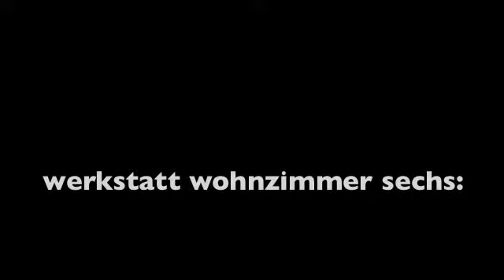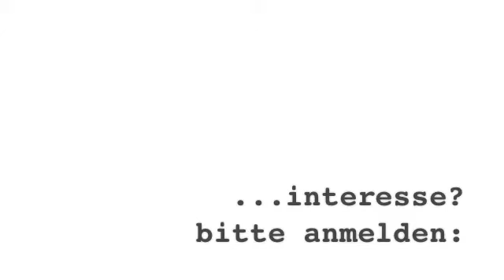werkstatt wohnzimmer sechs A MYSTERIOUS THING elsa menzel asgari und dirk meerbach